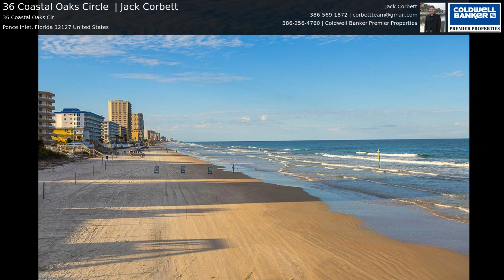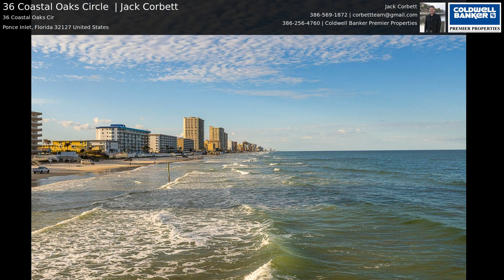36 Coastal Oaks Circle | Jack Corbett